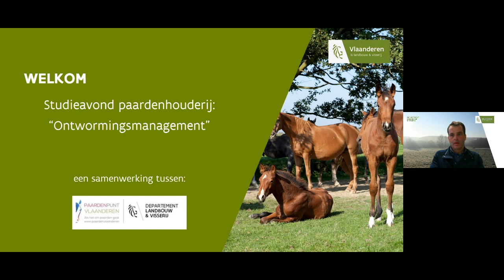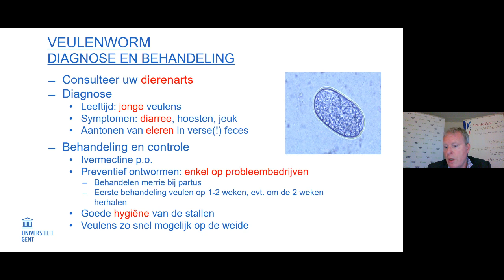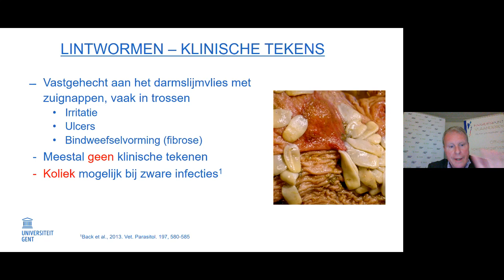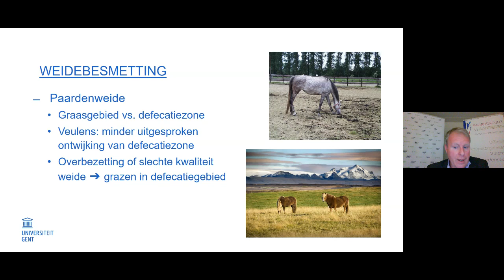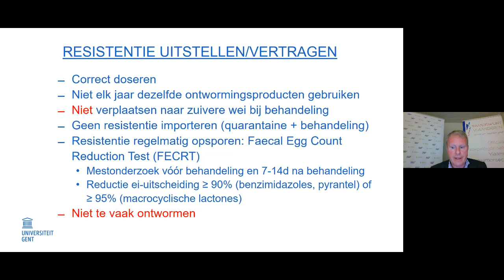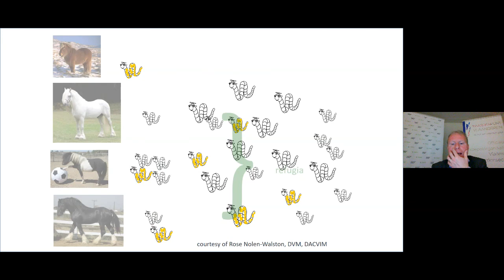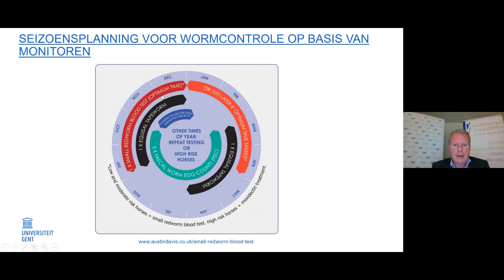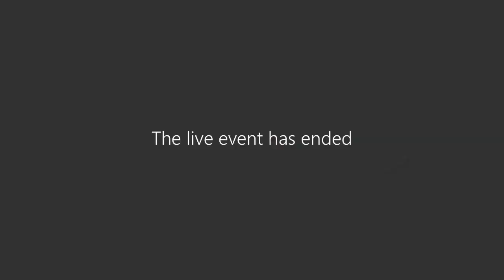Webinar paardenhouderij: 'ontwormingsmanagement'